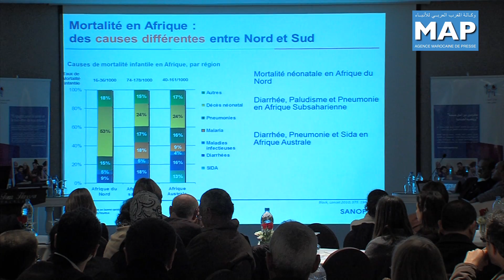Initiative Pédiatrie sous le thème " des enfants en bonne santé, des enfants heureux "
Lancement de l'Initiative Pédiatrie en collaboration avec l'Association des Pédiatres de libre pratique et l'Association des Amis de l'Hôpital d'enfants de Rabat et le groupe pharmaceutique SANOFI, organisée à Rabat le 29 novembre 2012.